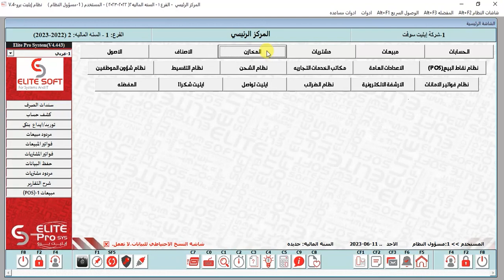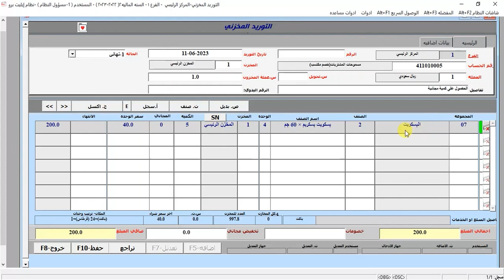نــظام ايـليت| الصــرف والتوريــد المخـزني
من خلال هذه الفيديو يتم شرح كيف يتم التعامل مع أوامر الصرف والتوريد المخزني لنظام ايليت سوفت, ويمكن التعامل مع الأصناف في الشاشة اما من خلال رقم المجموعة او الصنف, او رقم الباركود, او رقم القطعة, ويوفر النظام إمكانية التحكم السعر وتعديله في الصرف المخزني بحسب صلاحية المستخدم, كما يتم من خلال شاشة التوريد المخزني التعامل مع المخزون الافتتاحي, ويمكن تحديد مراكز التكلفة في الشاشات بحسب متغيرات النظام والتي من خلالها يتم تحديد استخدام او عدم استخدام مراكز التكلفة في الأوامر المخزنية,ويمكن عمل توريد او صرف آلي او من اكثر من مخزن بحسب المتغيرات

Elite System | Elite Soft Company